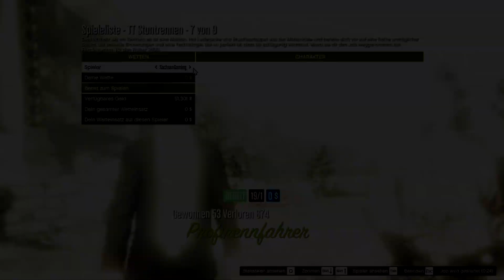Danke fürs Anschupsen - GTA V PC - Online Cunning Stunts #49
Let´s Play GTA V Online PC German Deutsch

Der Open-World-Actiontitel Grand Theft Auto 5 spielt erneut in der an Los Angeles angelehnten Großstadt Los Santos und deren Umland, die bereits als Schauplatz für GTA: San Andreas her hielt. Der Spieler schlüpft in die Rolle(n) von gleich drei Hauptpersonen: dem Ex-Bankräuber und Familienvater Michael, dem abgewrackten Berufskriminellen Trevor und dem Kleingangster Franklin. Zwischen den Personen lässt sich fast jederzeit wechseln. Während der Spieler eine Rolle übernimmt, laufen die Leben der anderen beiden automatisch weiter. Neben den Haupt- und Nebenmissionen stehen viele weitere Aktivitäten wie etwa Autorennen oder diverse Sportarten zur Verfügung. Mit GTA Online enthält GTA 5 zudem eine Mehrspielerkomponente, in der die Onlinewelt dynamisch ausgebaut wird. Die überarbeitete Fassung für den PC, die PS4 und Xbox One bietet unter anderem verbesserte Grafikeffekte, eine erweiterte Tierwelt, dichteren Verkehr sowie zusätzliche Waffen und Fahrzeuge gegenüber dem Original-Release für die PlayStation 3 und die Xbox 360.